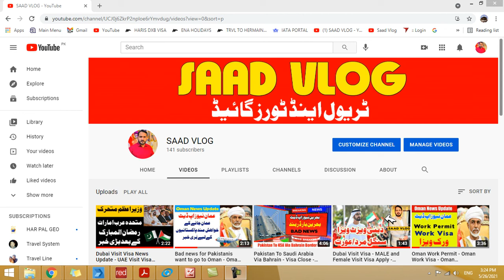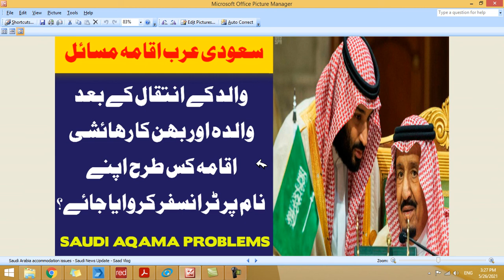Saudi Arabia Accommodation issues - Saudi News Update - Saad Vlog